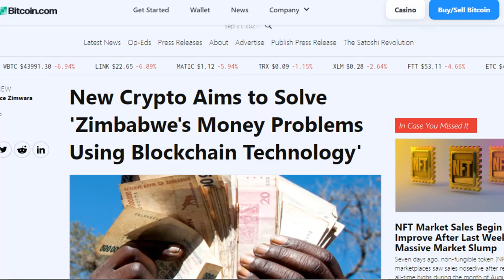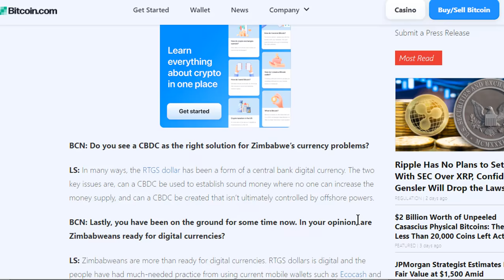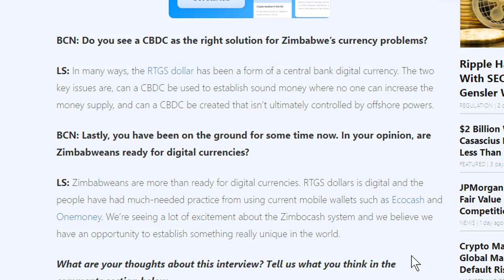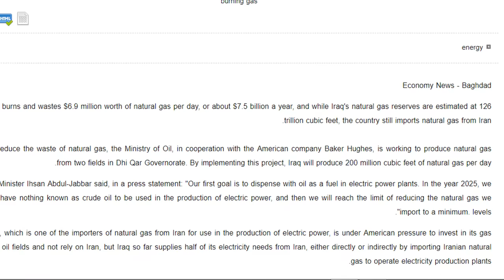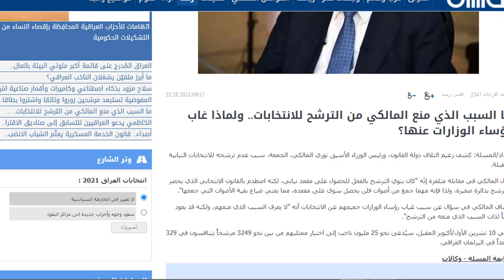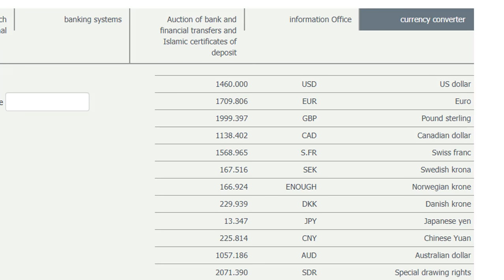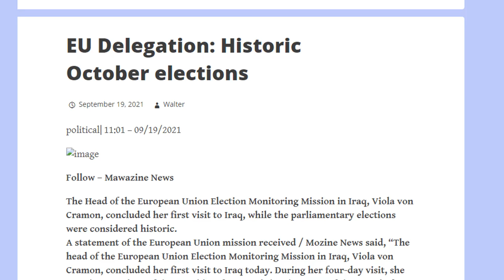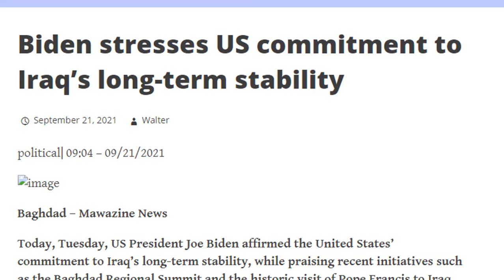IRaQ Progress Update Zimbabwe Bonus News 9/21/21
Iraq evening update & Bonus News Zimbabwe.  Iraqi President is in New York at the UN assembly.  Iraq Elections are on schedule for Oct. 10th 2021 with EU and UN observers.  Rumors are just that.  Documentation beats Conversation.

★ Crypto.com has become my secondary wallet to purchase cryptos.

I am NOT a Financial Advisor.  What I say in my videos are my opinions only and should NEVER be used as advice.  DO YOUR OWN RESEARCH.

Thanks for supporting my channel.  I use these products and if they are awesome, then you should know about it!   I only recommend products or services I currently use and love.  Thank you for supporting the channel.